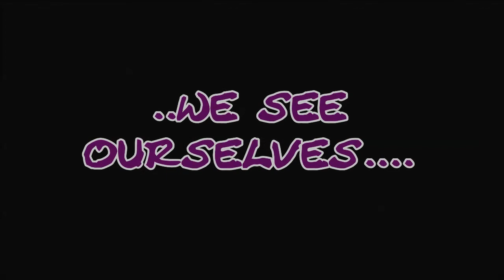Trailer 3 behind The DOOR music: Kevin Macleod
Trailer / Video
Music by: Kevin Macleod / "Night Break"
picture/bilder by: Schorse ( EMI )
& wie so oft: ~Alles nur aus Spa33~